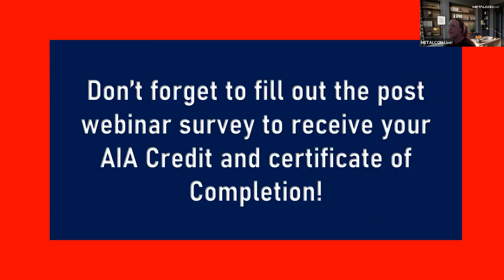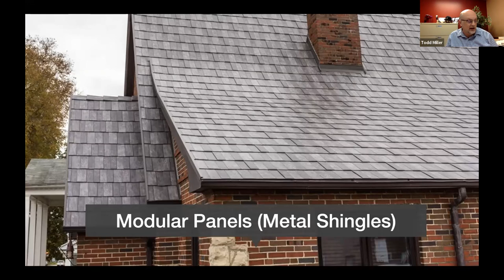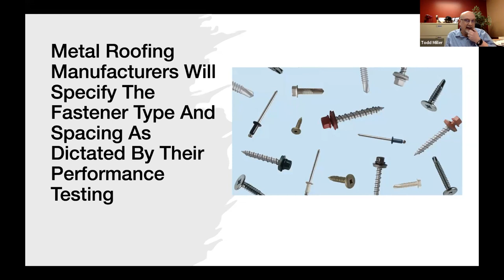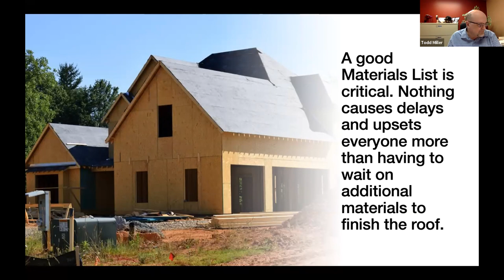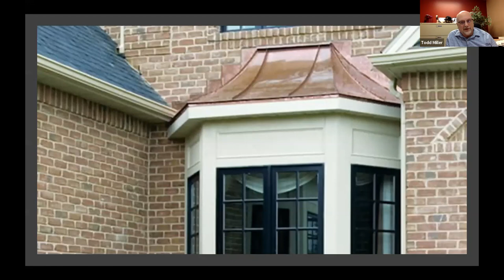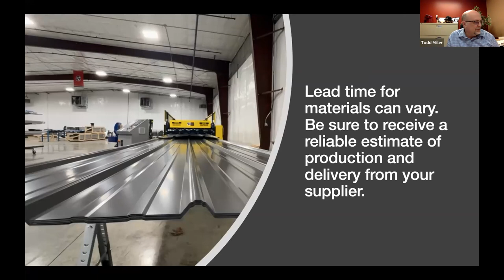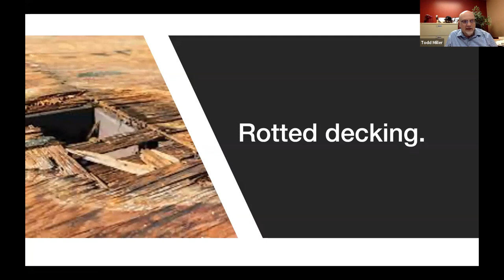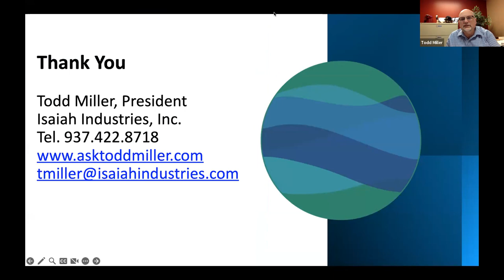Successful Management of Metal Roofing Projects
Watching on-demand?
You're still earning 1.0 AIA LU HSW credit or certification.
As more states, jurisdictions and the design community require air barriers, the issue of connecting the wall air barrier assembly to other building assemblies, such as below grade, window systems and roofs need to be completely understood in order to design and construct a functioning building enclosure.

One of the most often missed or not well executed details is the connection between the wall air barrier and roof assembly. With a myriad of roof systems, wall configurations and the growing number of wall air barrier products, it can be difficult to navigate the process in regards to what systems work best with each other and the chemical compatibility of these systems.

This presentation will focus on things to consider from a design standpoint, along with practical approaches to ensuring a robust connection is constructed and executed.